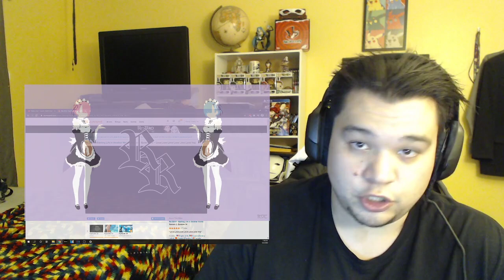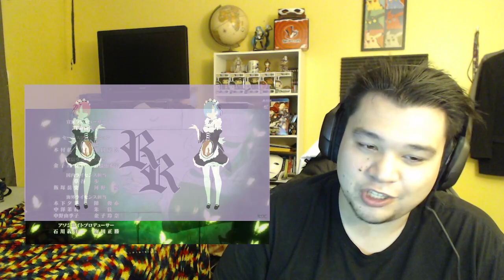Re:Zero kara Hajimeru Isekai Seikatsu Season 2 Episode 9 (Episode 34) Reaction!